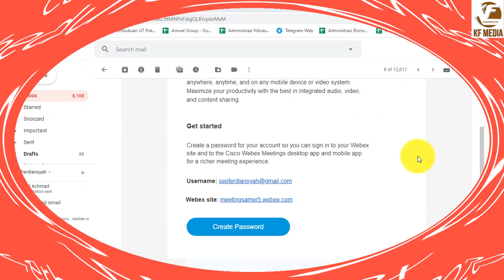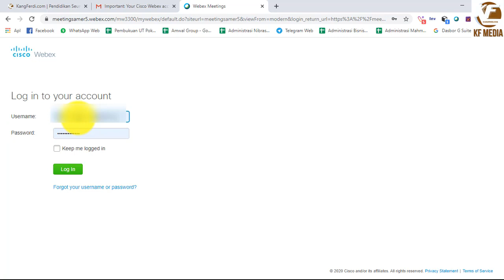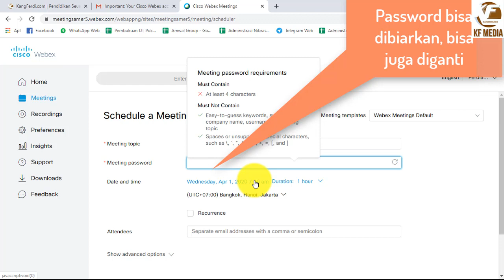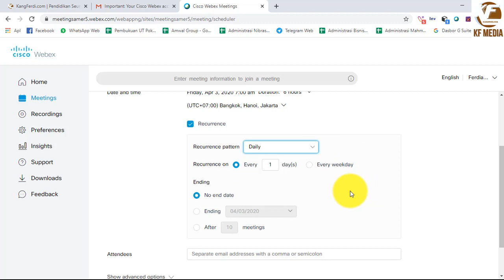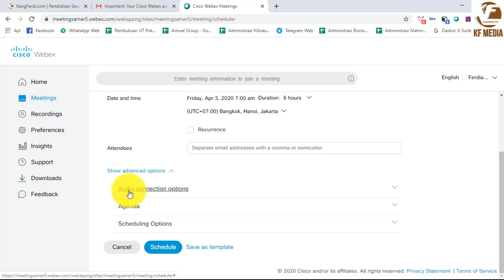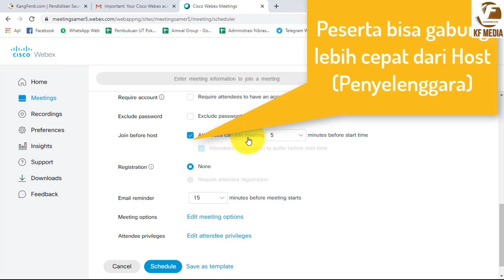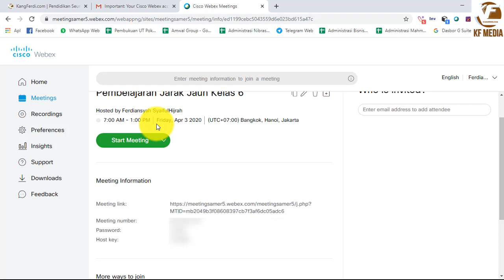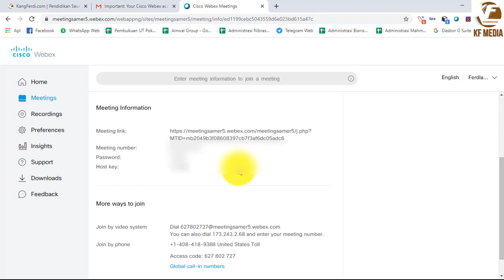Cara Membuat Scheduled Meeting (Meeting Terjadwal) Cisco Webex Terbaru Tahun 2020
Pada video sebelumnya, kita telah belajar cara membuat akun Cisco Webex terbaru tahun 2020.

Pada video kali ini, kita akan belajar cara membuat Meeting terjadwal atau Scheduled Meeting di webex.

Yang akan dipelajari diantaranya:
1. Cara Menyetting waktu yang benar.
2. Pengulangan meeting secara harian, mingguan, bulanan, bahkan tahunan.
3. Cara agar peserta bisa duluan masuk sebelum host.
4. Dll.

Penasaran?